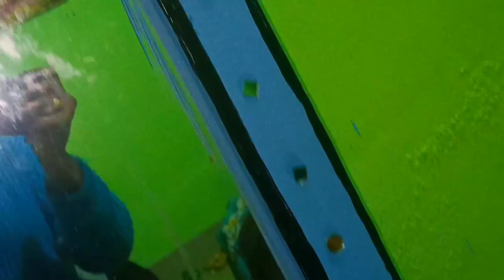इश्क करो तो बस अपने काम से करो तुम्हारा काम ही तुम्हें रुपया इज्जत और वह सब देगा जिसके तुम हकदार हो।